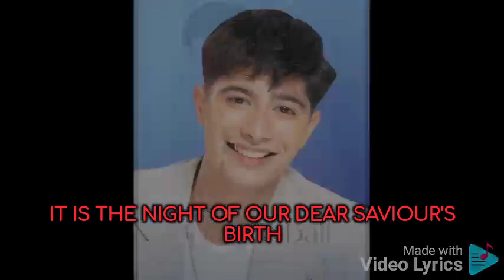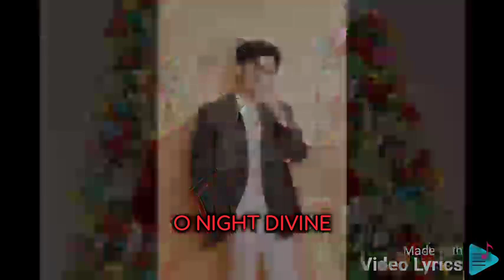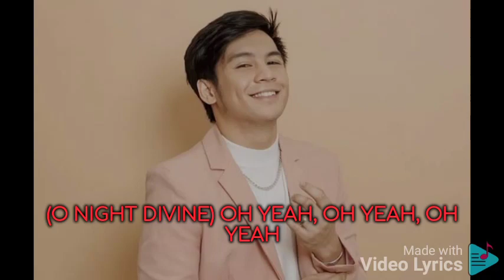O Holy Night By Mariah Carey Lyrics December 13 2023